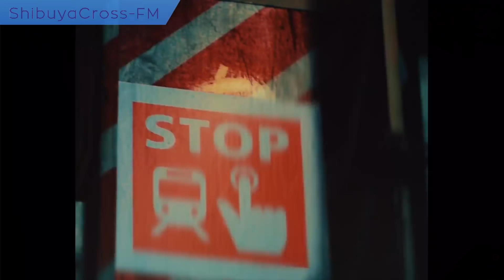【渋谷女子企画】 2019.12.20放送分 MC 桜井奈々 安藤実紗 ゲスト SATO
桜井奈々

安藤実紗